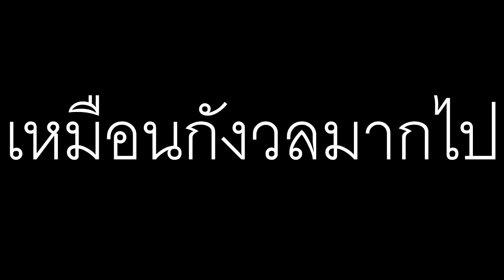เบื้องหลังคลิป งานพระพุทธ2 (ไม่เกี่ยวข้องกับเกมเลย55)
ยุๆทำไมเราขยันวะ55555